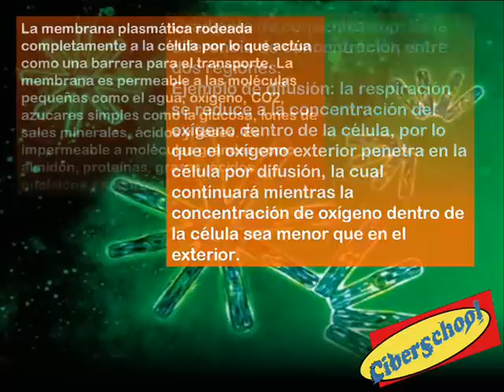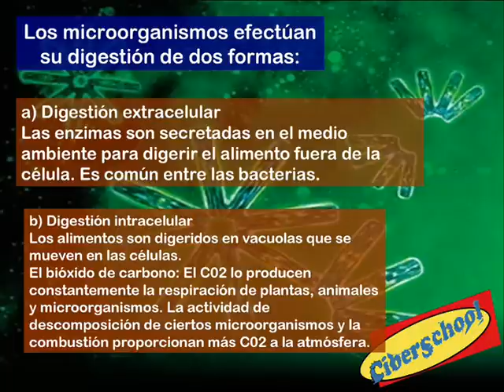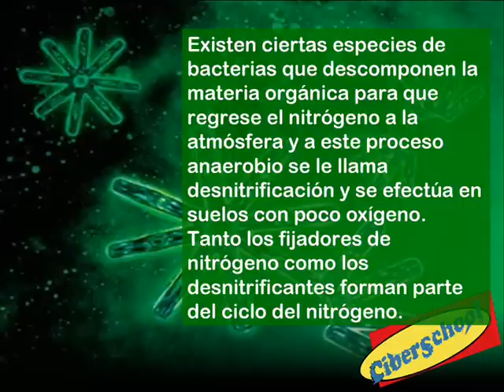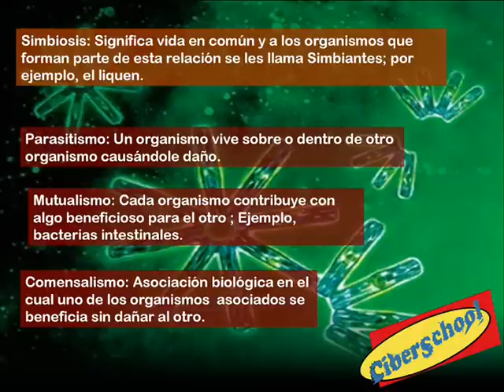Biología Módulo 13